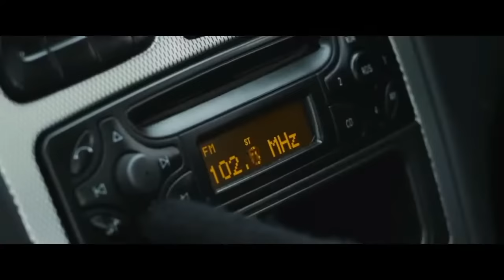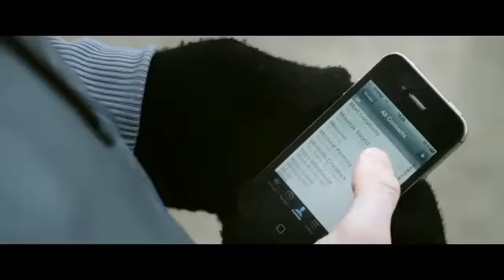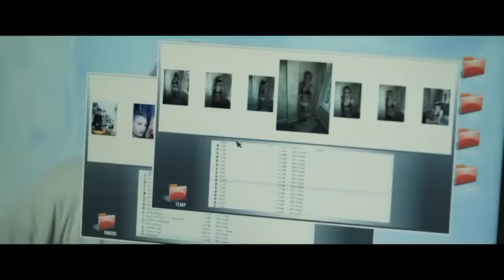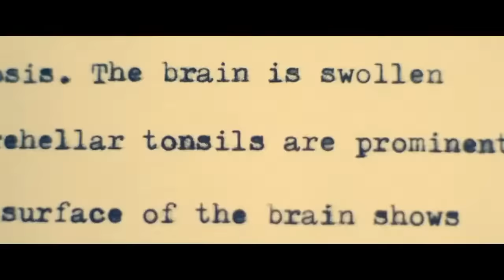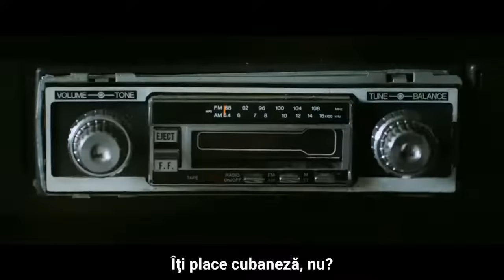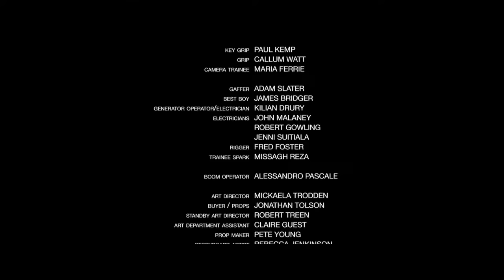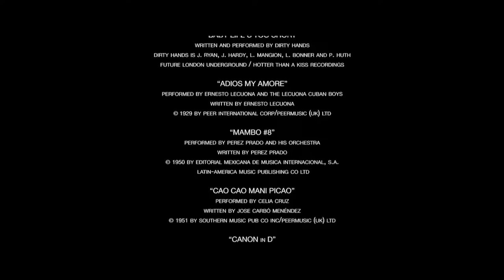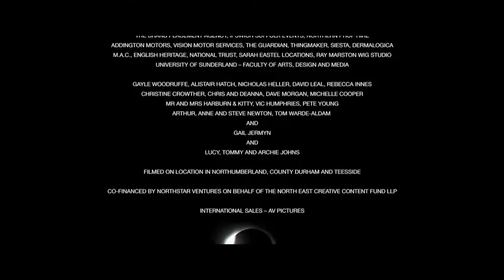FILM ACTIUNE SUBTITRAT IN ROMANA - OBLIGATIA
Când Adam, în vârstă de 19 ani, acceptă să conducă o zi pentru iubitul gangster al mamei sale, Peter, acesta îl duce într-o călătorie de 24 de ore într-o lume de coșmar de crimă, trafic sexual și răzbunare, în compania bătrânului asasinul Roy.